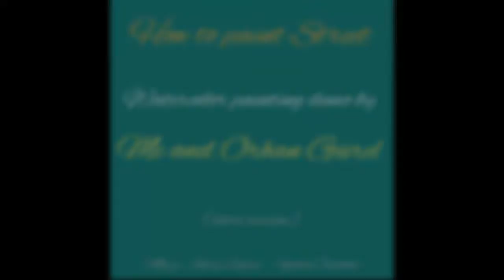How to paint Street - Watercolor painting demo by Me and Orhan Gürel - (short version)